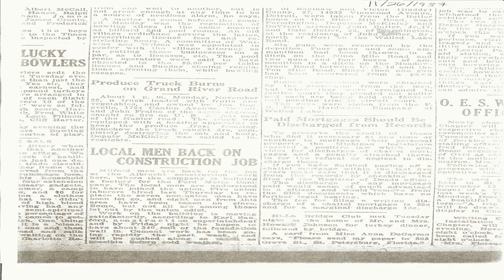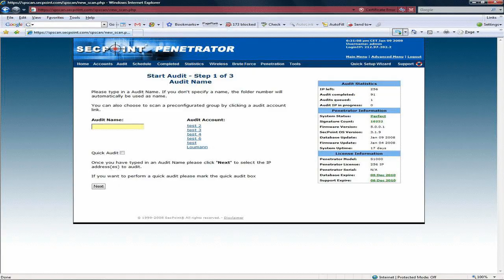26 Problems Only Men With Large Members Will Understand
"I'm nothing but confused With nothing left to lose", but..."Every day is new again, Every day is yours to win, And that's how heroes are made"Un excelente mensaje para estos duros días...